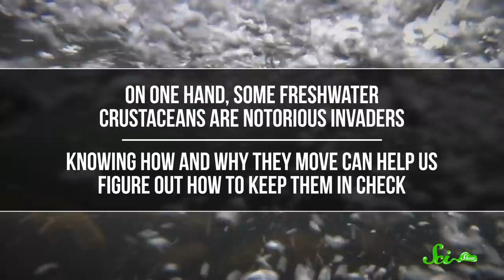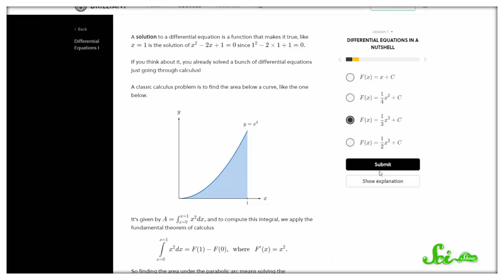Why Thai Shrimps Parade on Land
Every year, tiny shrimp do something strange on the banks of a river in Thailand: they get out of the water and walk on the land! Why do they take this risky path?